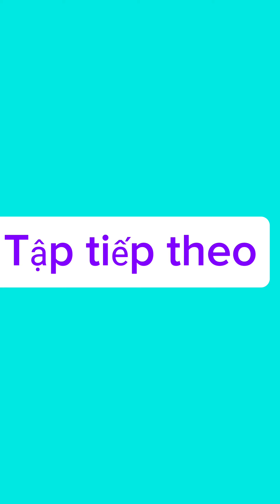Tổng hợp những video hài hước vui nhộn của Bắp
Cám ơn tất cả các bạn đã xem, chúc cả nhà có ngày mới thật tốt lành nhé !